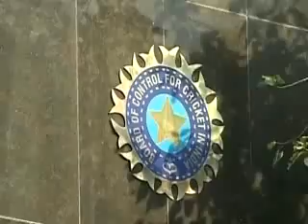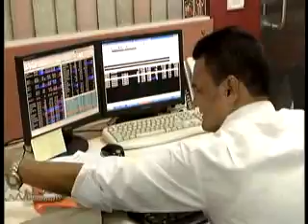Afternoon News (Hindi)